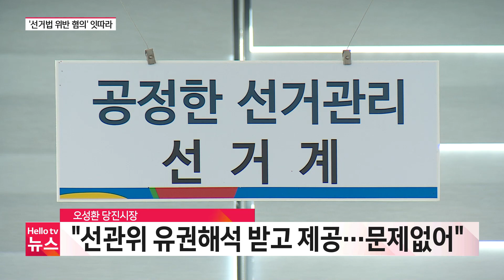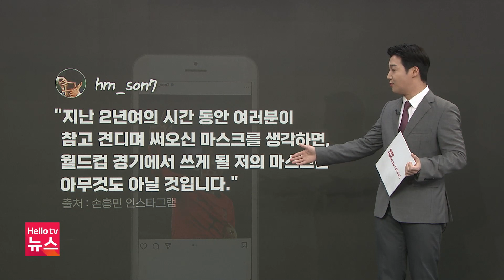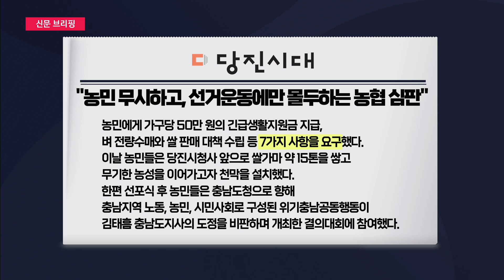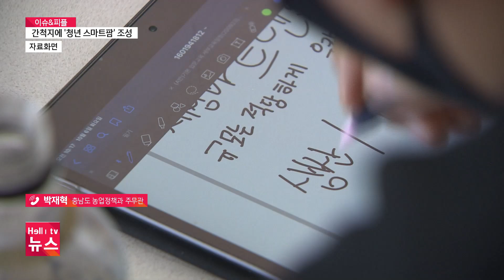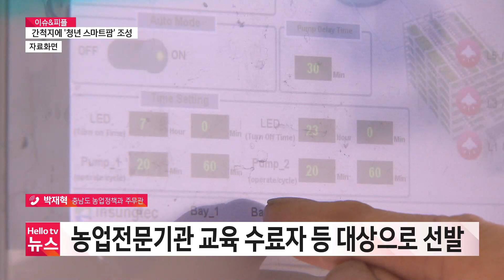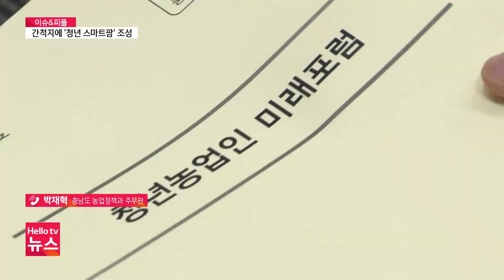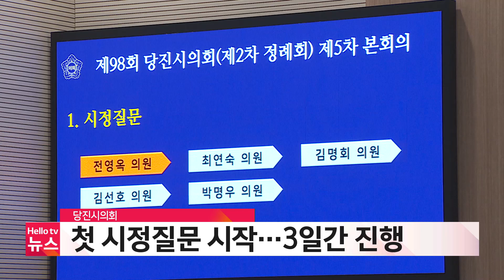헬로TV뉴스 충남 12월 7일(수) 22년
1) ′선거법 위반 혐의′ 현직 줄줄이 법정행
2) 충남.대전 겨냥 '실내 마스크, 중앙과 논의해야'
3) '물류 운송 방해 불법행위 엄정 대응'